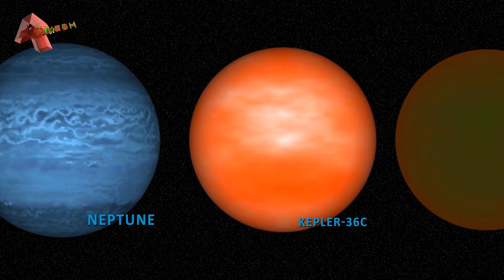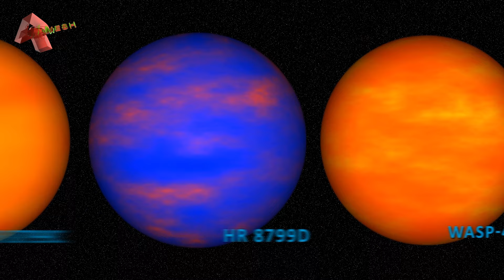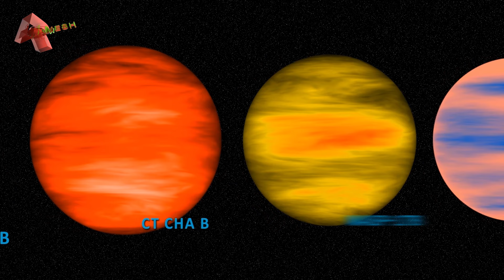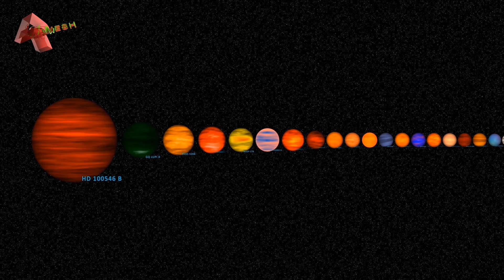Moons and Planets Size Comparison : Update 1.2 | Retro Video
This is one of the old videos that I accidentally deleted, but due to high demand from viewers, I've reuploaded it.

Moons, also known as natural satellites, orbit planets within our solar system and beyond. These celestial bodies come in various sizes, from tiny ones only a few meters across to substantial moons comparable in size to planets.

Planets are celestial bodies that orbit stars, with our solar system comprising eight recognized planets, including Earth. Inner rocky planets like Mercury, Venus, Earth, and Mars have solid surfaces, while outer gas giants such as Jupiter, Saturn, Uranus, and Neptune are primarily composed of gas.

Exoplanets are planets that exist outside our solar system, orbiting stars beyond the sun. Scientists have discovered thousands of these distant worlds using various methods, such as the transit method or the radial velocity method.